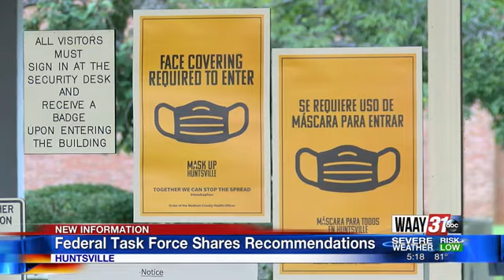Federal Task Force Shares Recommendations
Sophia Borrelli was outside Huntsville City Hall with what the county was told to do concerning the spike in coronavirus cases.